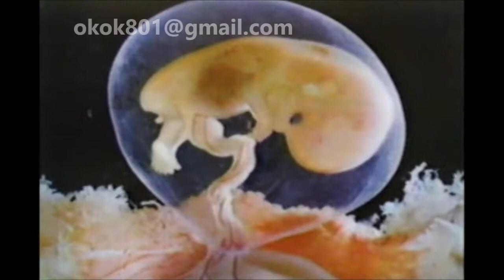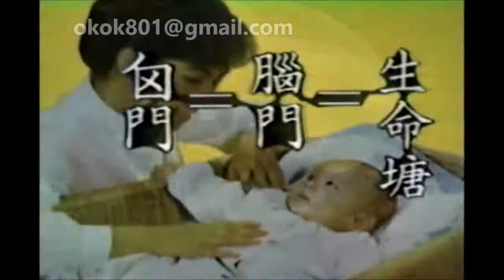☆經典的每日一字☆羅敏「囟」